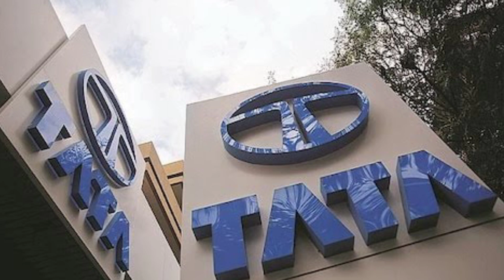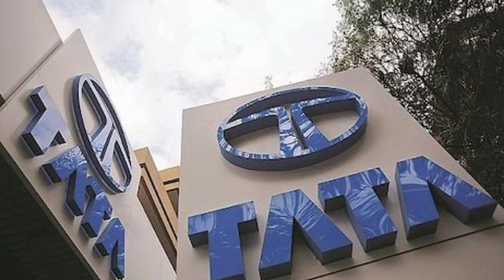विदेशी ड्रोन गए तेल लेने अब तो स्वदेशी ही खरीदेगे भारत की प्राइवेट सेक्टर कि कंपनी का कमाल भारतीय